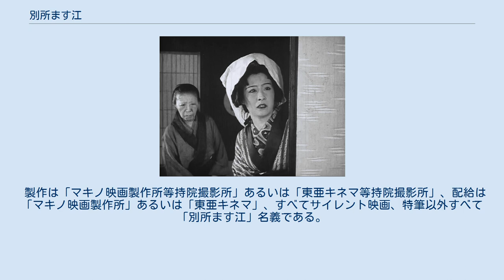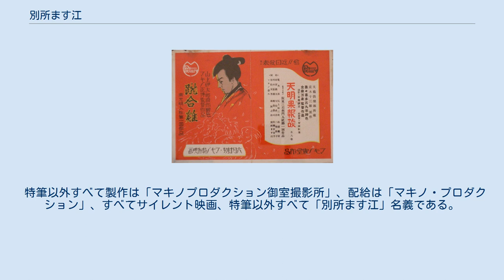別所ます江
別所 ます江（べっしょ ますえ、生没年不詳）は、20世紀前半に活動した日本の女優である。
別所 ますえ、別所 マスエ、別所 ますゑ、別所 益枝、別所 ます子（べっしょ ますこ）と表記に揺れがある。
尾上 梅曉（おのえ ばいきょう、新漢字表記尾上 梅暁）の名で関西歌舞伎の女役者からスタートし、尾上松之助とともに初期の映画に出演、日本で初めて劇映画に出演した女優のひとりとして知られる。
 生年不詳、生地も不詳である。
 「尾上 梅曉」の名で旧劇（歌舞伎）の「女役者」として舞台出演をしていたが、1909年（明治42年）、京都で映画製作を始めていた横田商会が製作、牧野省三が監督して同年3月1日に公開された『菅原伝授手習鑑』への出演が、記録に残る最初の映画出演である。
つづいて同年、『安達原三段目 袖萩祭文の場』に主演しているが、同作には、牧野の長女・牧野富枝（牧野冨榮）も出演しており、「この映画には私の娘と都合二人の女役者が出たわけだ」と牧野はのちに回想している。
牧野が見出した尾上松之助が初めて映画に出演した作品として知られる『碁盤忠信源氏 礎』では、松之助の忠信、片岡市太郎の義経に対し、小車を演じた。
 横田商会は、1912年（大正元年）9月10日に合併して日活を形成する一社であるが、横田商会の製作体制を引き継ぐ日活関西撮影所が製作した『鬼丸花太郎』（監督不明）に出演、同作は1917年（大正6年）10月7日に公開され 、「日活の老女優に返り咲いた」（牧野省三）。
以降、旧劇の女役者から「女優」に転向するが、同作以外の出演歴が不明である。
1923年（大正12年）6月1日、牧野省三が日活から独立し、マキノ映画製作所および等持院撮影所を設立すると、これに入社して「別所 ます江」と改名して、母親役・老婆役を多く務める。
同社は、1924年（大正13年）7月、東亜キネマに吸収合併されるが、引き続き等持院撮影所に所属、その後の1925年（大正14年）6月、牧野が同社を離れて新たにマキノ・プロダクションおよび御室撮影所を設立した後は、しばらくしてこれに参加している。
記録に残る移籍後最初の作品は、1927年（昭和2年）1月14日に公開された、牧野が「マキノ荘造」の名で総監督を務めた『喧嘩買兵衛』（監督勝見正義、製作勝見庸太郎プロダクション）であった。
 1929年（昭和4年）7月25日には、牧野省三が亡くなり、同年9月にマキノ正博を核とした新体制が発表になると、別所は、マキノ智子、松浦築枝、岡島艶子、大林梅子、桜木梅子、生野初子、河上君栄、三保松子、泉清子、都賀静子、住乃江田鶴子らとともに「俳優部女優」に名を連ねた。
その後、新体制下のマキノ・プロダクションは財政が悪化し、1930年（昭和5年）11月14日に公開された『信州侠客伝』（監督中島宝三）を最後に退社、以降の映画の出演歴は見当たらない。
以降の消息も伝えられておらず、没年不詳。
 『蹴合鶏』と『天明果報談』（1928年）の公開を予告する当時のチラシ。
右側の『天明果報談』に別所の名が確認できる。
 『怪談 狐と狸』（1929年）出演時（左）。
右の中心人物は泉清子。
 特筆以外すべて製作・配給は「横田商会」、すべてサイレント映画、すべて「尾上梅暁」名義である。
 製作は「マキノ映画製作所等持院撮影所」あるいは「東亜キネマ等持院撮影所」、配給は「マキノ映画製作所」あるいは「東亜キネマ」、すべてサイレント映画、特筆以外すべて「別所ます江」名義である。
 特筆以外すべて製作は「マキノプロダクション御室撮影所」、配給は「マキノ・プロダクション」、すべてサイレント映画、特筆以外すべて「別所ます江」名義である。